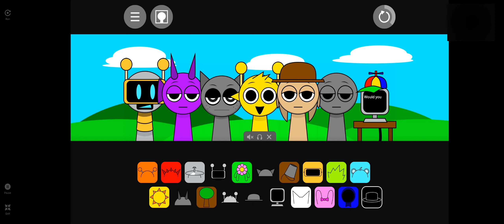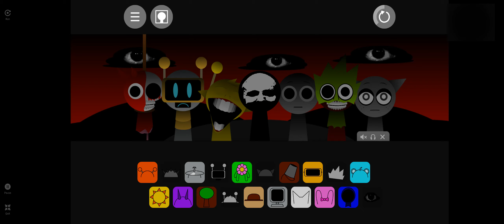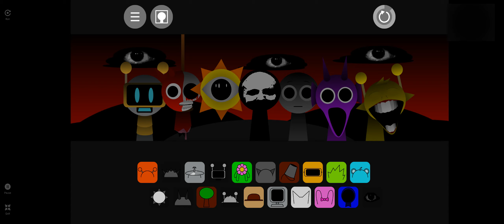FICTUS, sprunki mix (WARNING: EXTREMELY DISTURBING IMAGERY)